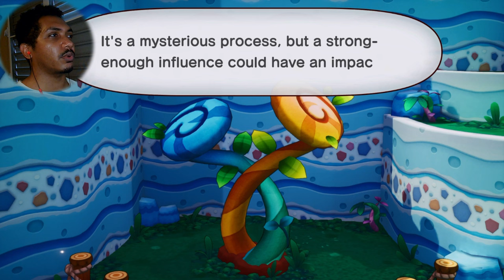They said this game won't have bangers - Mario & Luigi Brothership Part 4